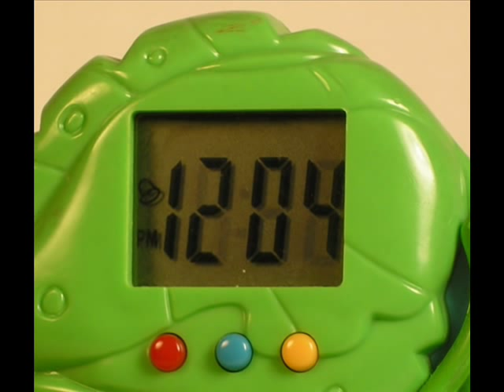Lion King 2 Talking Clock.wmv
Lion King-2 Talking Clock. The Lion King was based on Shakespeare's Hamlet, the clock features  Timon, a meerkat.  At set alarm  times Timon speaks a number of phrases, e.g., "Kiara, say good night to our friends here, I'll wake you in the morning," "Would you bring Kiara over here?  I have to help her set her alarm clock."